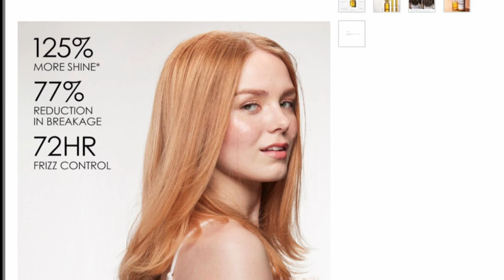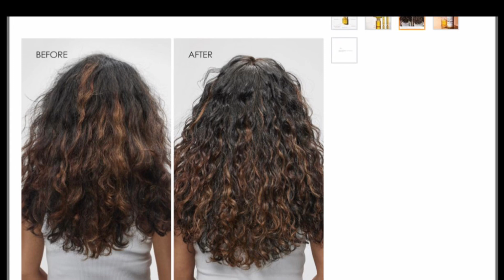Olaplex No.7 Bonding Oil,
Olaplex No.7 Bonding Oil, 30 ml